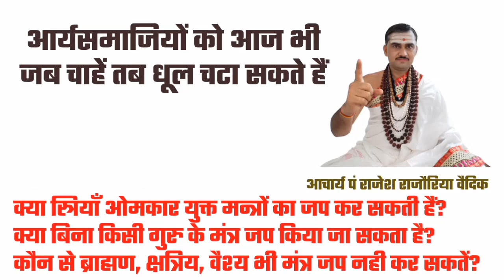आर्यसमाजियों को आज भी जब चाहें तब धूल चटा सकते हैं | स्त्रियाँ किन मन्त्रों का जप कर सकती हैं?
1. स्त्रियाँ किन मन्त्रों का जाप कर सकती हैं?
2. क्या स्त्रियाँ ओमकार युक्त मन्त्रों का जप कर सकती हैं?
3. क्या बिना किसी गुरु के मंत्र जप किया जा सकता है?
4. कौन से ब्राह्मण, क्षत्रिय, वैश्य भी मंत्र जप नही कर सकतें?

●▬▬▬ஜ۩۞۩ஜ▬▬▬●

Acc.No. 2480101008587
IFSC-CNRB0002480
●▬▬▬ஜ۩۞۩ஜ▬▬▬●

●▬▬▬ஜ۩۞۩ஜ▬▬▬●

●▬▬▬ஜ۩۞۩ஜ▬▬▬●

धन्यवाद
मीडिया सञ्चालक
जगद्गुरु शङ्कराचार्य अनुसंधान एवं प्रशिक्षण संस्थान
वृन्दावन मथुरा
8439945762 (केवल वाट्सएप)